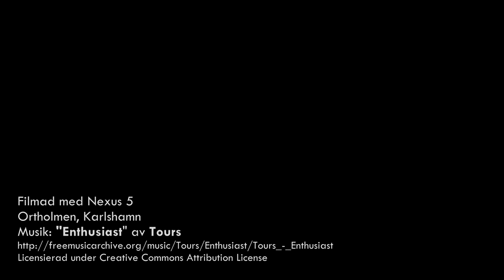Karlshamn 350 år Fyrverkeri 2014/15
Karlshamn firade 350 år som sig bör. Filmat från Ortholmen med en Nexus 5 i halv storm.

Gott Nytt år!

Besök för mer foton och filmer från mig.